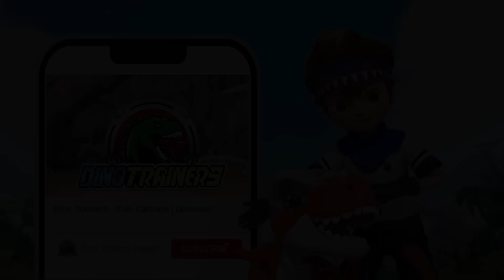【DinoTrainers S1】EP17 Dinosaur Egg Fight | Dinosaur for Kids | T-Rex | Cartoon | Toys | Jurassic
😆 Hey! What's so funny?